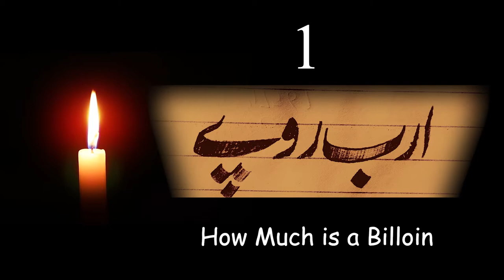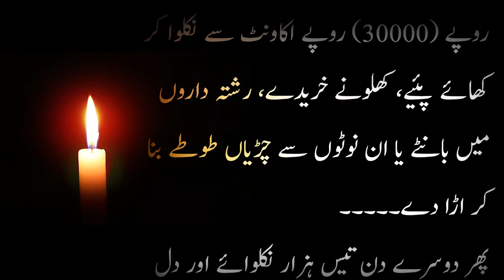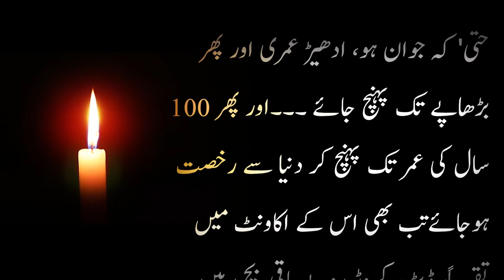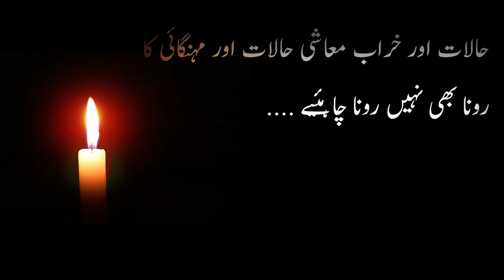Sipary wali baji k sath husn-e- salook | Anas chohdary voice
Sipary wali baji k ghar me ata or sabzi nahi h...

Islamic stories
Islamic videos
Subah sham k masnun Azkar
Biographies
Short stoies
Islami waqiat
Islamic qissy
Islamic war stories
Urdu adab
Urdu content

۔anas chohdary voice کو سبسکرائب کرنا نہ بھولیں